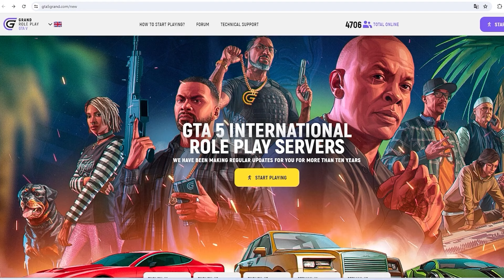GTA 5 GRAND RP SAKLAMBAÇ ETKİNLİĞİ ! YAKALANIRSAN ÇOK FENA....